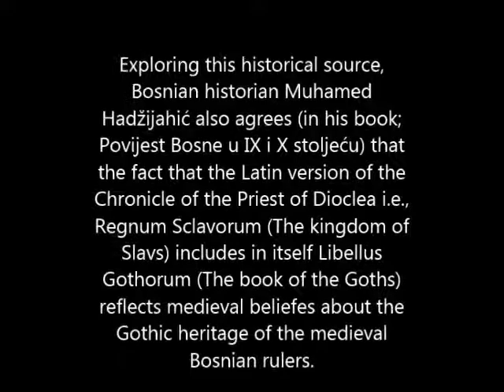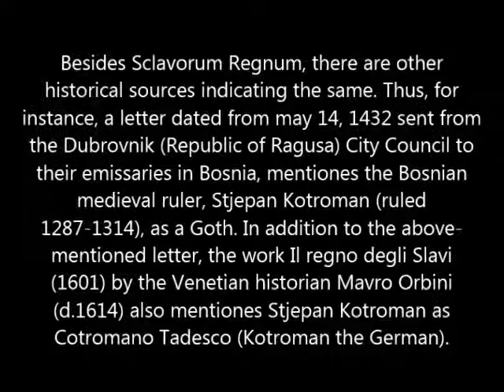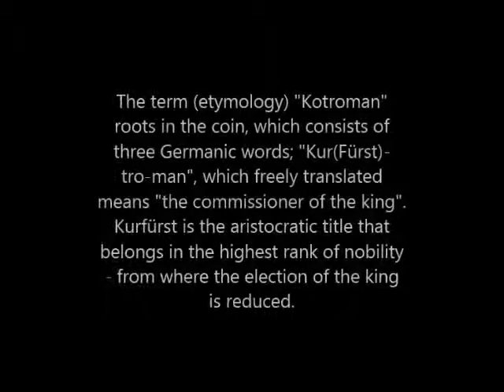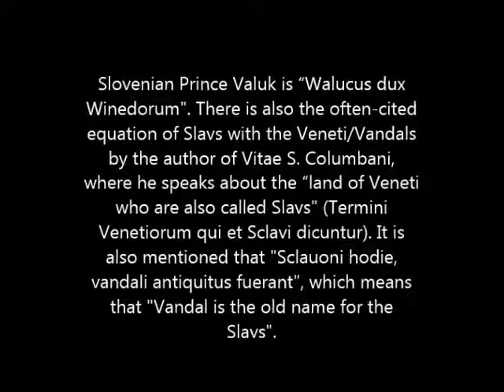Bosniaks as descendants of the Germanic Goths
The Gothic theory of the ethno-genesis of the Bosnian-Herzegovinian muslims was "last" officially propagated during WWII, mostly by some local muslim leaders, like Uzeir-aga Hadžihasanović, Mustafa Softić and Nedžad-beg Sulejmanpašić. It is belived that it was these autonomists who in an anonymous memorandum of november 1, 1942 asked Adolf Hitler to extract the Bosnian-Herzegovinian lands from the Independent State of Croatia (NDH) and integrate them directly into the Third German Reich granting autonomy to Bosnia and Herzegovina.